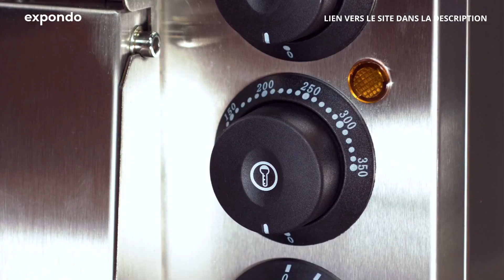Four à pizza RCPO-2000-1PE | Royal Catering | Présentation de produit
➤ Visitez notre boutique expondo pour avoir des infos détaillées sur notre produit et sa disponibilité :